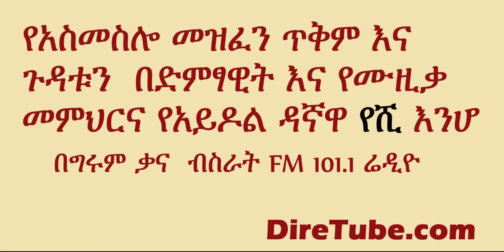Girum Kana - Artist Yeshi Demelash talking about music imitation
Artist Yeshi Demelash Ethiopian Singer and former Ethiopian Idol judge talking about benefits and burden of music imitation on Bisrat FM 101.1 Girum Kana program.